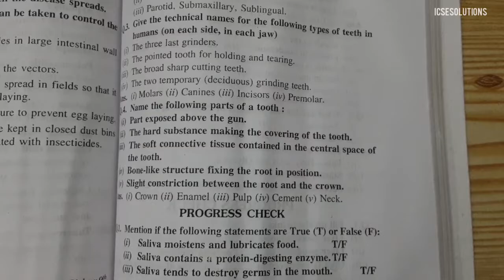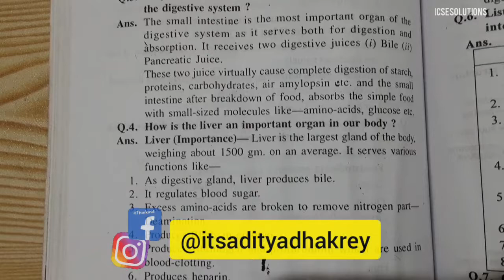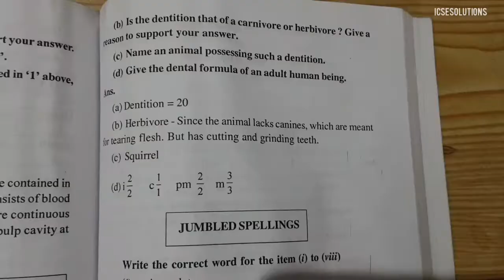Biology - Digestive System All Questions and Answers of Class IX - ICSE